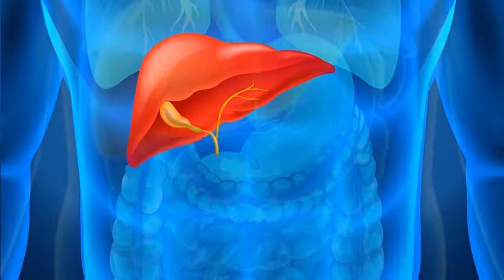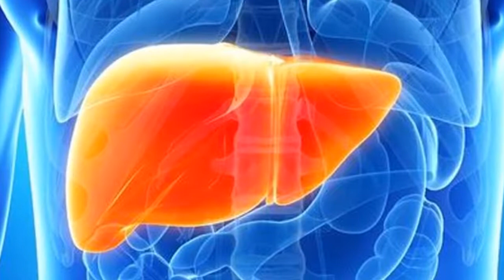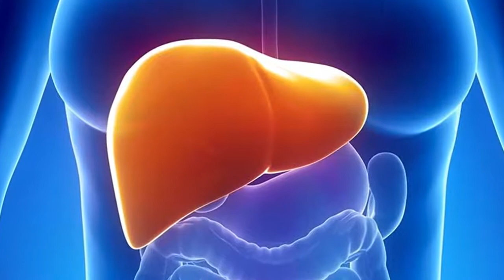ALIMENTOS BUENOS PARA LIMPIAR EL HIGADO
Hoy en día nuestra alimentación no es tan saludable como lo fue en el pasado, esto debido al crecimiento de los alimentos procesados y bebidas envasadas, el consumir este tipo de alimentos no le hace bien a nuestro hígado y a nuestro organismo en general, el comer en exceso, consumir alimentos fritos y procesados o con aditivos es altamente perjudicial para nuestra salud.

En este vídeo veremos algunos alimentos que nos ayudarán a limpiar nuestro hígado de forma natural.